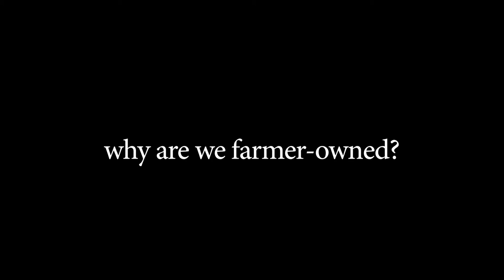It's Why We Get Up, Organic Meadow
For Deb Vice ensuring their organic farm stays in the family is one of the reasons they get up every day.

Organic Meadow, Canada's leading farmer-owned dairy co-operative, is proud to introduce a series of videos featuring the farmers who makes sure your dairy products are the finest they can be.  These videos celebrate the hard work and dedication our organic farmers are known for.  At the end of the day, our small family farms make amazing dairy products.  They treat their animals with love and respect.  And they care for the land they graze on.

We raise a cold glass of organic milk and say thank you for your support, and hope you'll enjoy these videos and share them with family and friends.

Organic Meadow.  It's who we are.